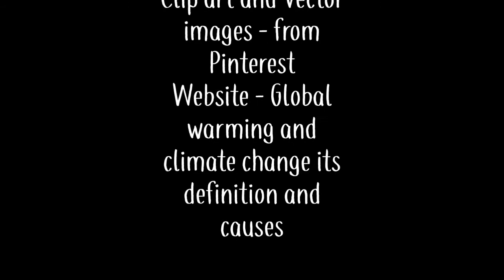Climate Change and Global Warming Informative Video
Global warming describes the current rise in the average temperature of Earth’s air and oceans. Global warming is often described as the most recent example of climate change.